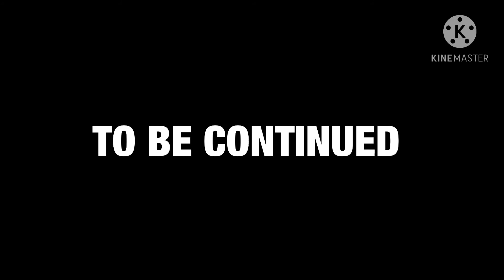DRIVING SCHOOL SIM